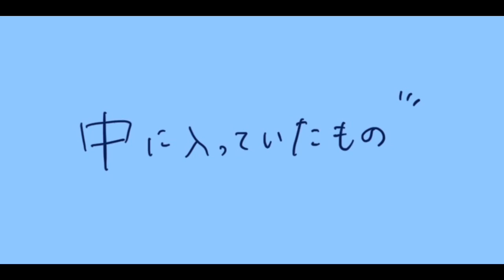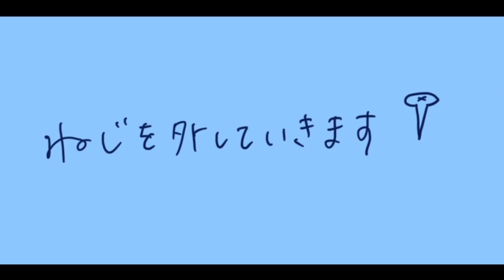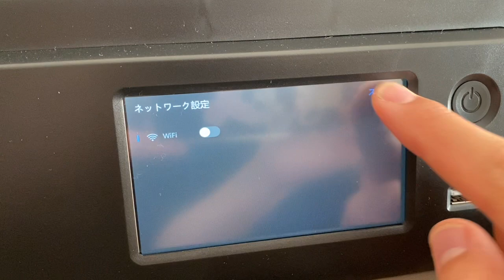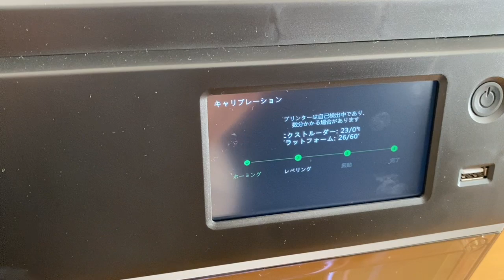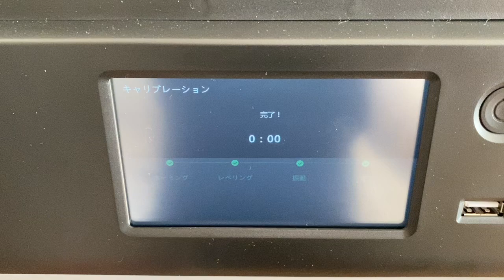最新の3Dプリンタ（Adventurer5M Pro）の初期設定 Part1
Adventurer5M Proの紹介動画です！
今後、Grasshopper | Rhino3Dで作成した物を印刷したいと思い購入してみました！

0:00 Opening
0:47 ビニールを剥がす
1:35 部品の紹介
2:41 ネジを外す・付ける
3:22 各種設定
5:25 まとめ